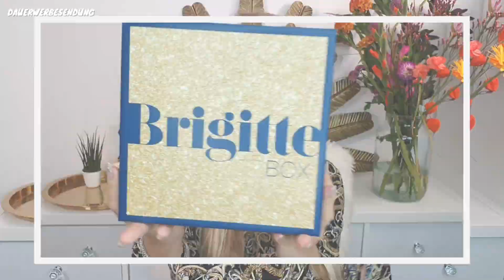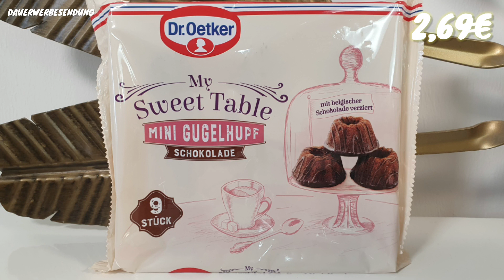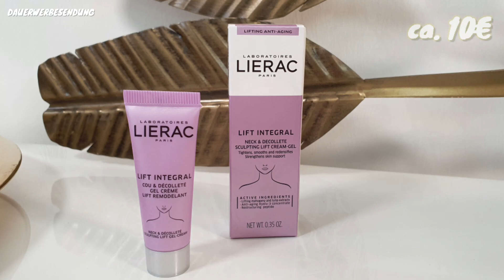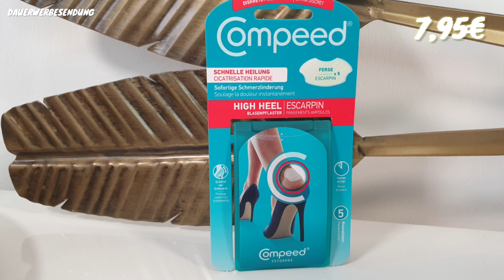Über 100€ Wert! Brigitte Box Oktober 2020 | Beauty Box Unboxing & Verlosung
UNBOXING & VERLOSUNG von der 5. Brigitte Box September / Oktober 2020 über 108 € Wert!

heute zeige ich Euch das Unboxing der 5. Brigitte Box 2020.
Das tolle ist, dass Ihr eine Box gewinnen könnt!
Viel Spaß und Glück!

LG Franka

Mit dem Code FRANKA bekommst Du

Meine Blumen im Hintergrund sind von bloomon!
Mit dem Code frankaanto bekommst Du eine gratis Vase im Wert von 25€ zu Deiner Bestellung!
Ich erhalte ein kostenfreies Bouqet

3. Schreibe mir einen lieben Kommentar unter dieses Video mit Brigittebox ✅
4. Die Verlosung ist ab 16 Jahren oder mit Einverständniserklärung der Eltern
5. Die Verlosung endet am 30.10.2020 um 23.00 Uhr
6. Der Gewinner wird per Antwort auf ihren/seinen Kommentar benachrichtigt und muss sich innerhalb einer Woche nach Verlosungsende bei mir per Mail oder Instagram melden
7. Der Rechtsweg ist ausgeschlossen
8. Jeder kann 1x teilnehmen
9. Die Verlosung gilt für Deutschland und Österreich

CODES, UM ABOBOXEN GÜNSTIGER ZU BEKOMMEN:

Black Box Men Adventskalender 2020
Brigitte Box Adventskalender 2020
Pink Box Adventskalender 2020

My Little Box:* LITTLEFRANKA dadurch bekommst Du die erste Box 3 Euro günstiger.

Dadurch bekommst du die erste Box  günstiger - also für nur 7,99 €.
Mit dem Code FRANKAS19 erhälst Du zusätzlich eine Kleinigkeit dazu.

* Enthält das Video kostenfrei zur Verfügung gestellte Produkte? Ja, die Box wurde mir kostenfrei zugeschickt!

Social Media ✔

Du willst mir was schicken:

Franka´s Favorites
1.Etage / Regus
Bornheimer Str. 127
53119 Bonn

Impressum: Link in Kanalinfo

*Anmerkung*
Damit ihr die Produkte schneller findet, verlinke ich euch diese natürlich gerne :). Es entstehen für euch natürlich keine Mehrkosten (die Preise zu denen ihr die Produkte kaufen könnt bleiben also gleich). Ihr könnt die Produkte gerne über die gekennzeichneten Links kaufen und mich damit unterstützen, damit ich weiter in besseres Equipment für meine Videos investieren kann und ich somit auch meine Videoqualität verbessern kann. Ich bedanke mich für jegliche Unterstützung Eurerseits

Alle Preise sind UVP Preise, Änderung und Irtum sind nicht ausgeschlossen. Ich hafte nicht für die Richtigkeit der Angaben.

Ich hafte nicht für die Links oder Codes, da sie vom Webseiteninhaber geändert werden können, worauf ich keinen Einfluss habe und es mir nicht zuzumuten ist diese permanent auf Aktualität zu prüfen.  Danke für Euer Verständnis!